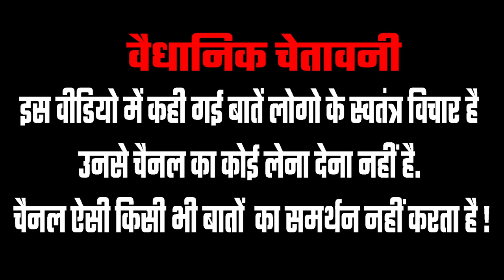Shalimar Bag की जनता ने AAP विधायक बंदना कुमारी पर उठाए सवाल | Delhi Public Reaction